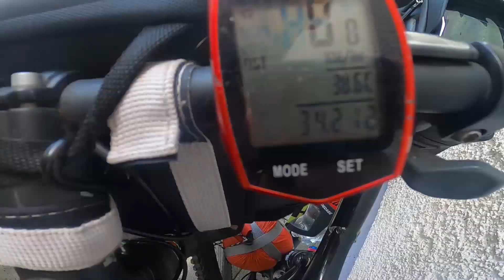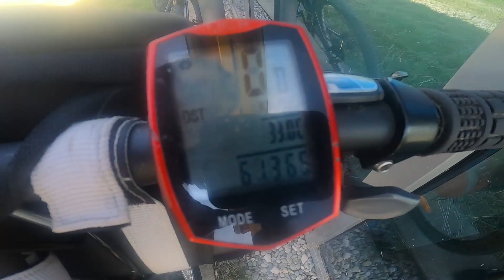Mit dem Rad von München nach Venedig - Alpenüberquerung Bikepacking - Folge 1 | Outdoor & More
Für mehr Folgt uns gerne auf

Kamera Ausrüstung:
Gopro Hero 8
Panasonic Lumix G70

Bei den mit (*) markierten Links handelt es sich um Partnerlinks durch welche wir eine kleine Provision bekomme, wenn ihr auf die LINKS raufklickt und etwas bestellt. Wer uns unterstützen mag, ist dadurch herzlich eingeladen. Dadurch entstehen euch natürlich keine zusätzlichen Kosten.